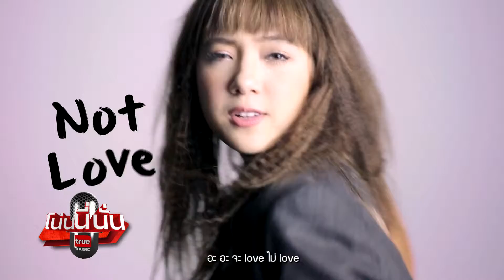รายการโน่นนี่นั่น - พลอยชมพู ตื่นเต้น เอ็มวีซิงเกิ้ลแรก ชักดิ้นชักงอ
พลอยชมพู ตื่นเต้น เอ็มวีซิงเกิ้ลแรก ชักดิ้นชักงอ เขย่าโลกโซเชี่ยล อาทิตย์เดียว ครึ่งล้านวิว